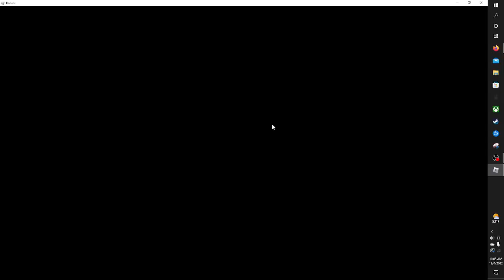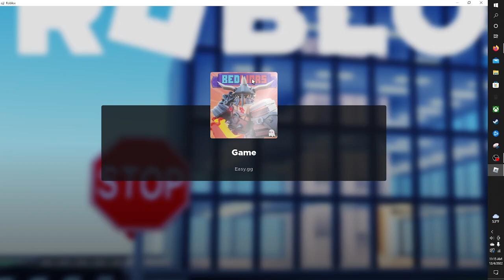roblox bedwars for fun